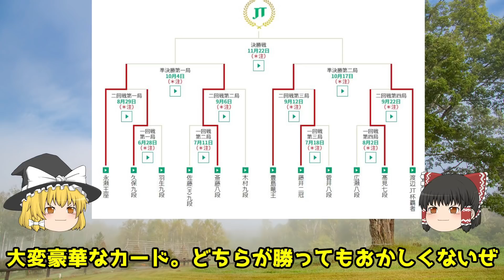【主催者許諾済】渡辺明JT杯覇者vs高見泰地七段 第41回将棋日本シリーズJTプロ公式戦2回戦第4局【ゆっくり将棋解説】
▼概要

棋戦　　：第41回将棋日本シリーズJTプロ公式戦　2回戦第四局
対局日時：2020年9月23日
対局会場：シャトーアメーバ
主催　　：地方新聞11社
協賛　　：JT

▼対局者
▼渡辺明JT杯覇者

①将棋の渡辺くん
(コミック)

②天才の考え方　藤井聡太とは何者か？（加藤一二三・渡辺明）

③四間飛車破り

中飛車破り 一直線穴熊徹底ガイド

囲碁将棋チャンネル

╋┿╋┿╋┿╋┿　使用ツール　┿╋┿╋┿╋┿╋┿

▼録画
audials moviebox

▼編集
AviUtl

Filmora9

▼結月ゆかり

▼琴葉姉妹

▼VOICEROID一覧

▼BGM
SEGA様

DOVA-SYNDROME様
しゃろう様「おどれグロッケンシュピール」
KK様「星が輝く冬」
soundorbis様「Waste」　　　　　　　　　　　他

▼背景素材
PIXTA様